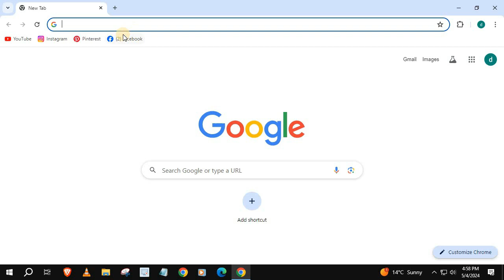How to View All Logged in Devices on Facebook PC (in 2024)